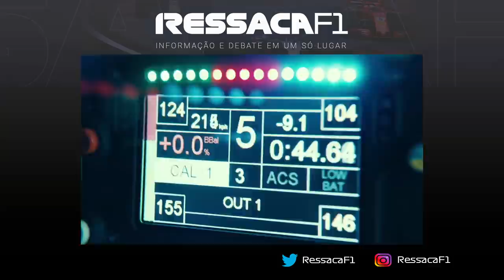ASTON MARTIN AMR21 - VETTEL DE VERDE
João 3:16